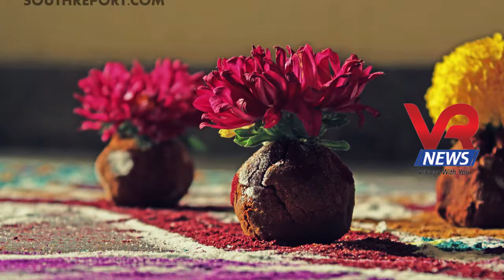Bhogi Special-Bhogi Mantalu